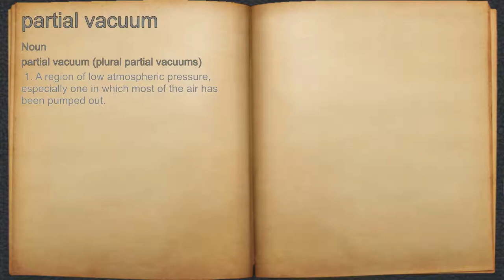What does partial vacuum mean?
A spoken definition of partial vacuum.

Intro Sound:
Typewriter - Tamskp